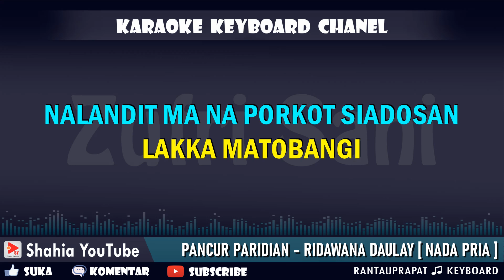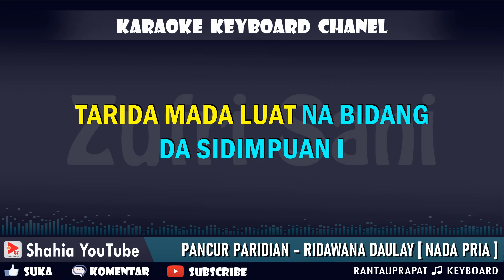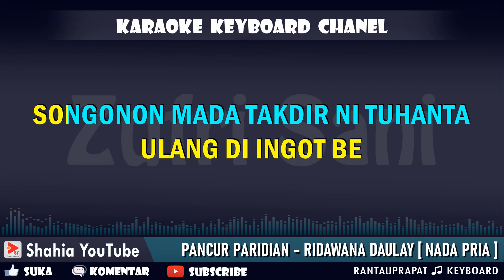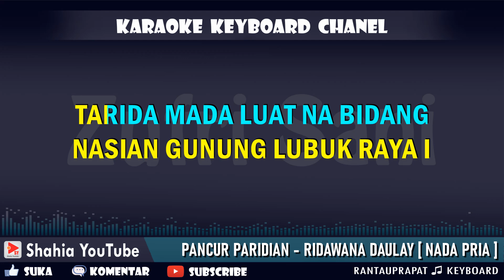PANCUR PARIDIAN KARAOKE TAPSEL RIDAWANA DAULAY NADA PRIA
Selamat datang di chanel Shahia Youtube Karaoke
Chanel ini dibuat Khusus Karaoke Video dengan lirik berjalan, dengan kualitas audio & video yang baik, sehingga nyaman saat berkaraoke.
Terimakasih.